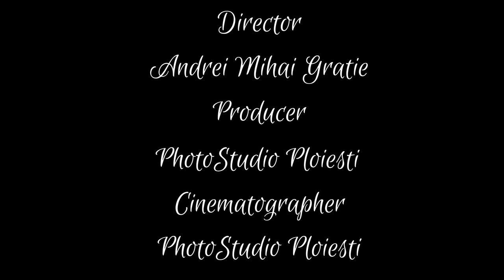Majorat Cornel Cirstea 20.11.2021